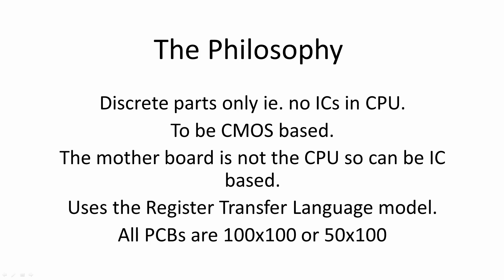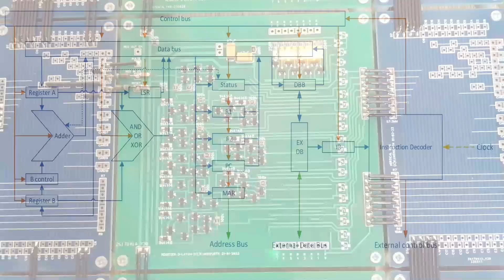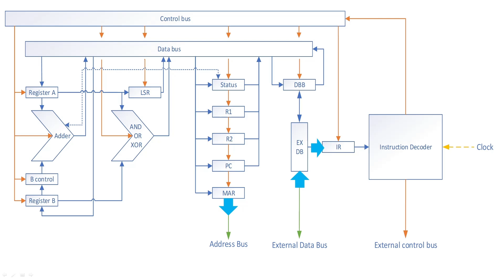HomeBrew CPU And How It Works Part 1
This is part 1 of the description of the Transistor CPU I designed and built over the last couple of years.
This part covers the philosophy of how it works.
It is made from around 2700 MOSFETs. I could find people who had designed their own CPUs and I could find people who had built descrete transistor CPUs, but no one that had done both so that is what I have done.

I designed the PCBs and had them made by JLCPCB, I then spent hours and hours soldering every thing together. There are around 1500 links between the boards. They are mounted on a MDF laminate back board that folds up in two for storage.

The Source files and gerber files etc. can be found

for his design.